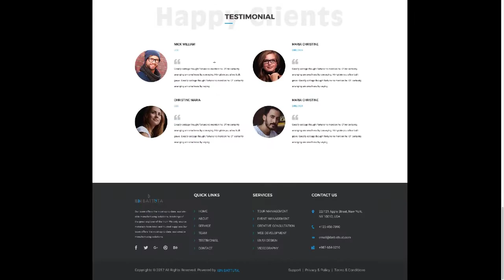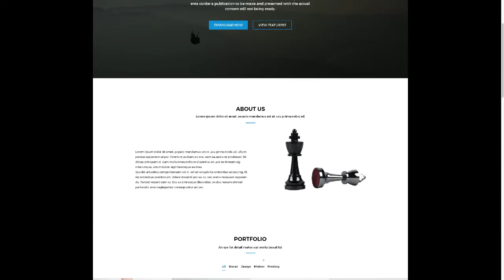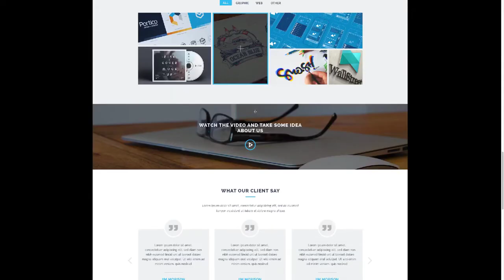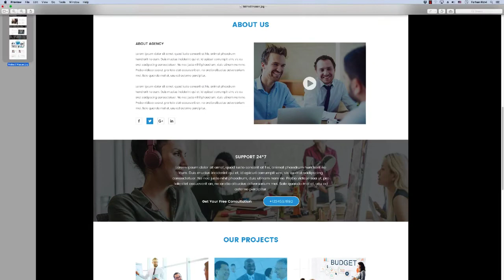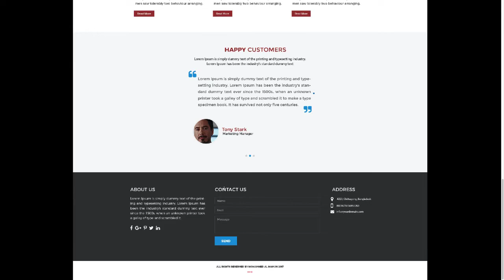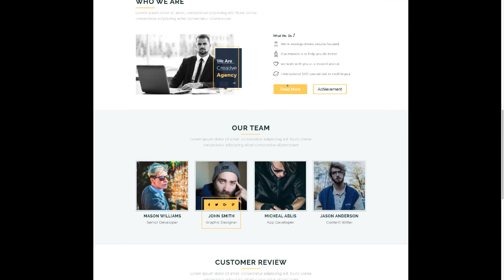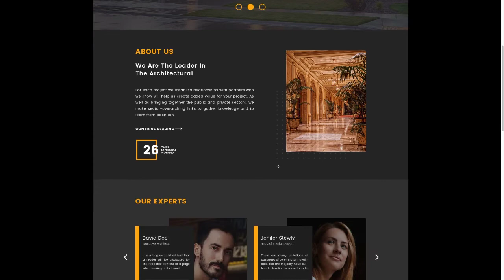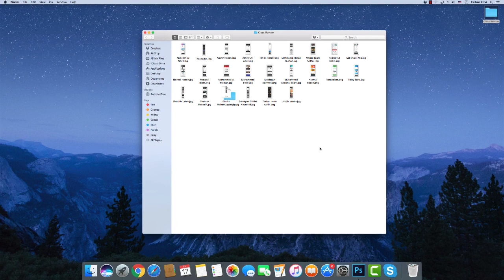UI/UX Design Class 13